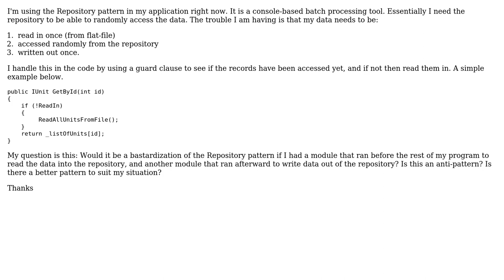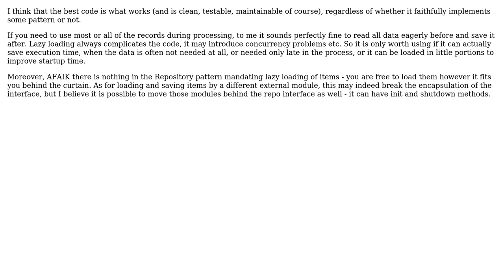Software Engineering: Usage of Repository Pattern (3 Solutions!!)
Software Engineering: Usage of Repository Pattern

With thanks & praise to God, and with thanks to the many people who have made this project possible! | Content (except music & images) licensed under CC BY-SA | Music | Images & others | With thanks to user Scott Whitlock user quentin-starin user Peter Torok user Jeffrey Cameron user amon and the Stack Exchange Network Trademarks are property of their respective owners. You are responsible for your own actions.